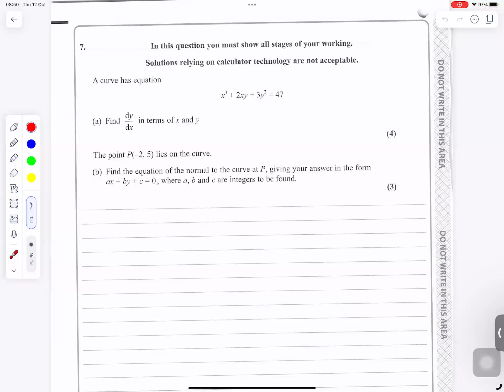2023 pure maths paper 2 edexcel worked solutions